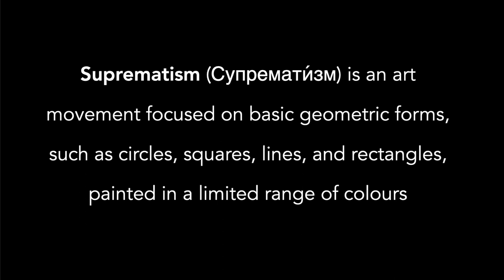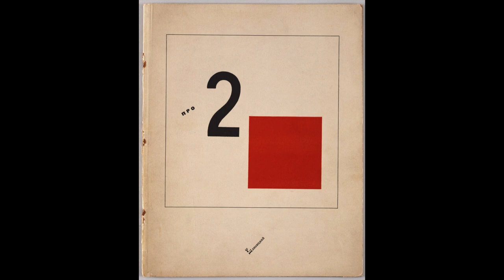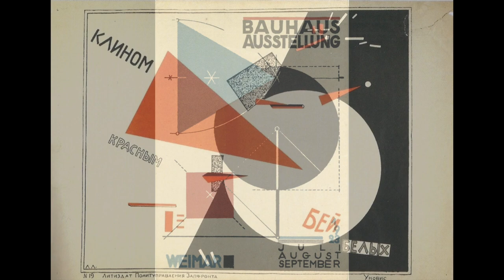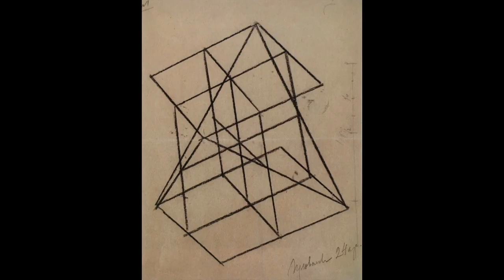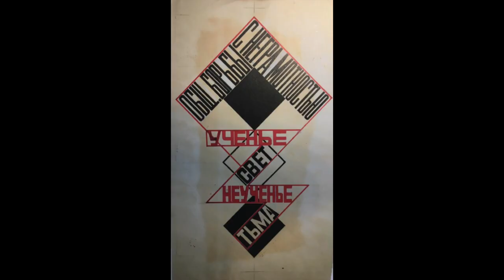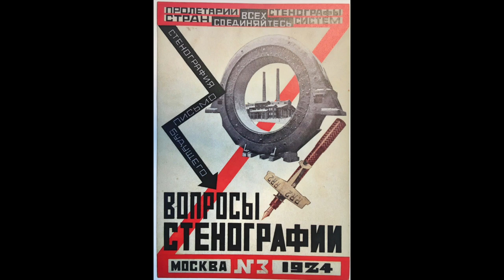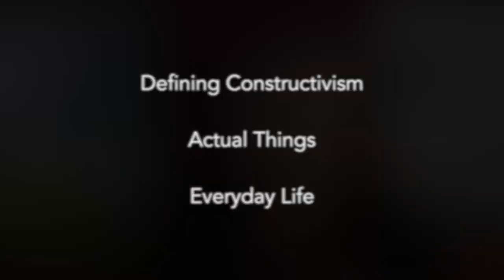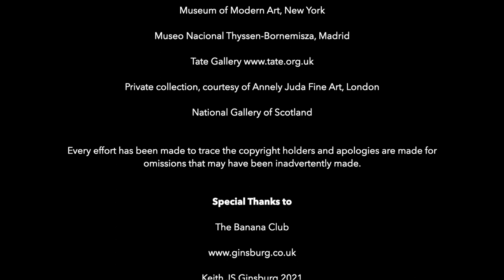The Russian Avant Garde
In this video I look at the Russian Avant-Garde, and touch on its interaction with Western European modernist art movements.
I  do this through the work of three artists, El Lissitzky, Aleksandr Rodchenko and Liubov Popova.
Their work is absolutely sensational, and I know you are going to love it.

More information and links to all my channels and sites can be found